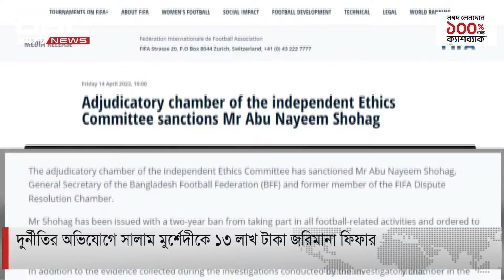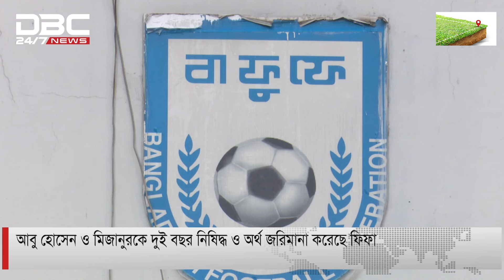দুর্নীতির অভিযোগে সালাম মুর্শেদীকে ১৩ লাখ টাকা জরিমানা ফিফার | DBC NEWS